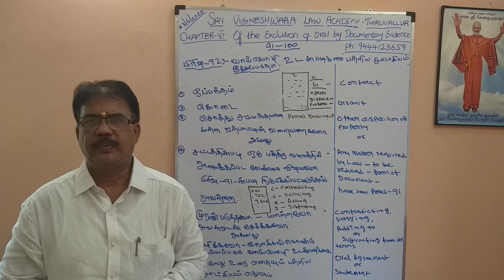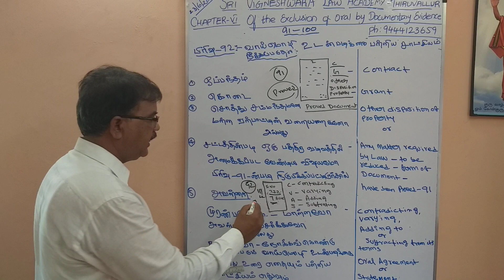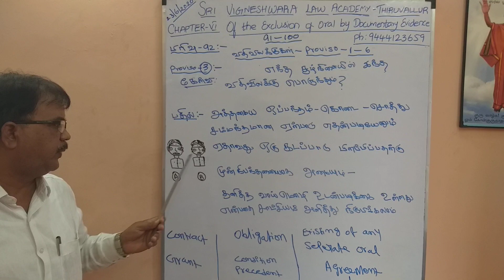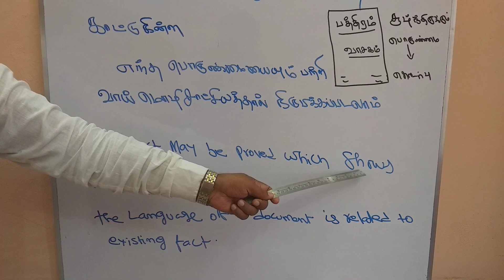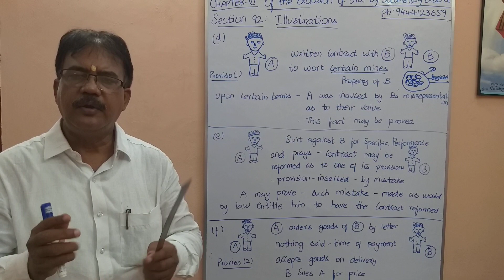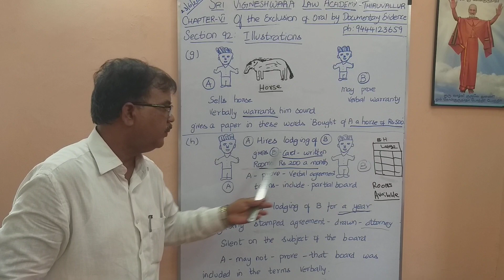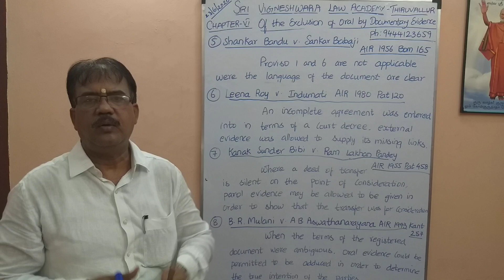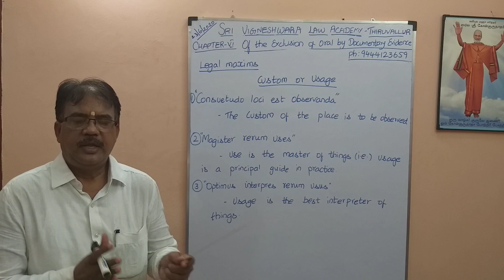What is Exclusion of Evidence of Oral Agreement u/s 92 of I.E.Act? | TAMIL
Office Address:
 No.104 Nethaji Salai ( Near By Combined Court)
Thiruvallur - 602001
Ph. no : 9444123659, 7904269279#LAW CIVILJUDGE TEACHING TAMIL CIVILJUDGE MOTIVATION